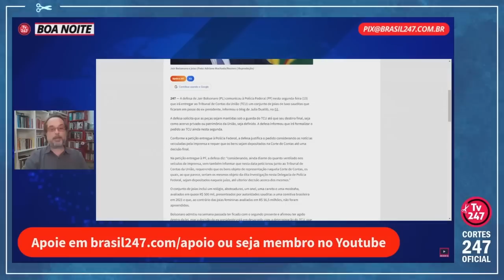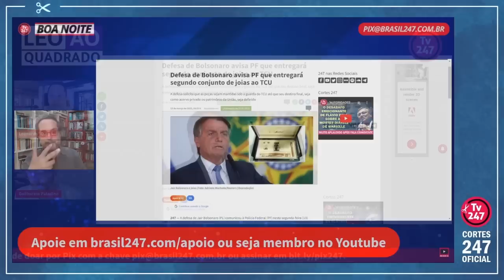MEDO DE PRISÃO EXPLICA DEVOLUÇÃO, MAS AINDA HÁ AS JOIAS MAIS CARAS, DE R$ 16 MILHÕES... | Cortes 247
Leonardo Stoppa é engenheiro elétrico, comunicador e youtuber.